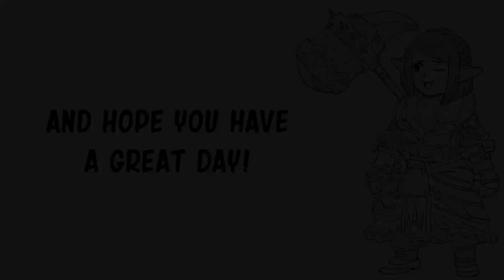Final Fantasy 14's "Dwarf" Giott vs. A "Real" Dwarf| Baalbuddy comic dub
Background sound effects:

Special thank to the voice actor:

Giott - Lunafreyava